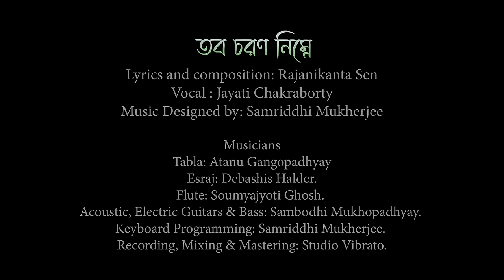Tobo Chorono Nimne || Jayati Chakraborty || Rajanikanta Sen || তব চরণ নিম্নে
Song : Tobo Chorono Nimne
Lyrics and Composition: Rajanikanta Sen

Vocal : Jayati Chakraborty
Music Designed by: Samriddhi Mukherjee

*Musicians:
Tabla: Atanu Gangopadhyay.
Esraj: Debashis Halder.
Flute: Soumyajyoti Ghosh.
Acoustic, Electric Guitars & Bass: Sambodhi Mukhopadhyay.
Keyboard Programming: Samriddhi Mukherjee.

Recording, Mixing & Mastering: Studio Vibrato

Video Team
Rana Banerjee, Mahisin Khan, Rittik Chakraborty, Abhinaba Banerjee & Arabinda Mondal
Edit & CC : Rana Banerjee